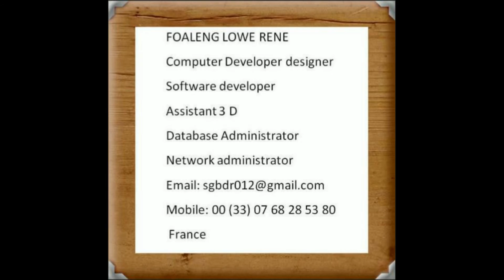Youtube audiolibrary. Twinkle Twinkle Little Star (instrumental). The Green Orbs. Children. Quiet m